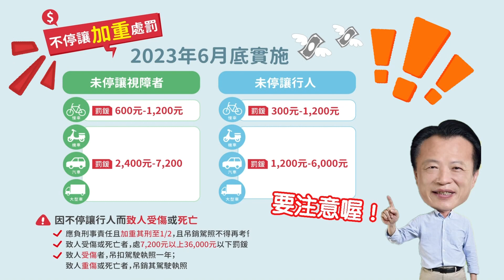世新新聞 爸氣又善良 大林鎮模範父親暨好人好事表揚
112年8月6日 (日) 世新新聞

爸氣又善良 大林鎮模範父親暨好人好事表揚

大林鎮112年模範父親暨好人好事表揚活動於，5日在大林金山樓餐廳舉行，鎮長許有疆、縣議員江志明、吳思蓉、鎮民代表會謝明瑞主席及代表們、21位里長，嘉義縣長翁章梁蒞臨盛會，祝福大林勞苦功高的爸爸們：父親節快樂！